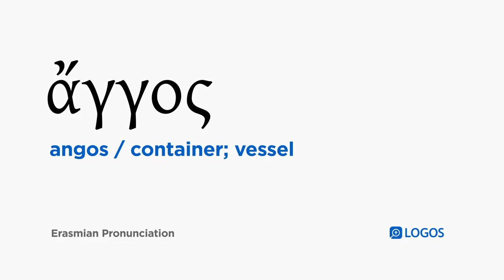How to pronounce Angos in Biblical Greek - (ἄγγος / container; vessel)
ἄγγος (angos) means container; vessel in Biblical Greek.

This video shows how to pronounce ἄγγος in the Erasmian pronunciation system.

Example Bible Verses:

Matthew 13:48
which when it was filled they pulled to shore and sat down and collected the good fish into containers, but the bad they threw out.